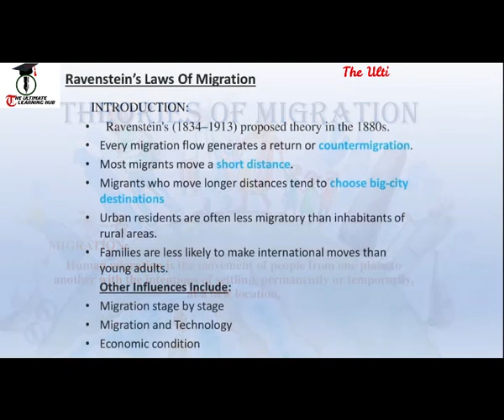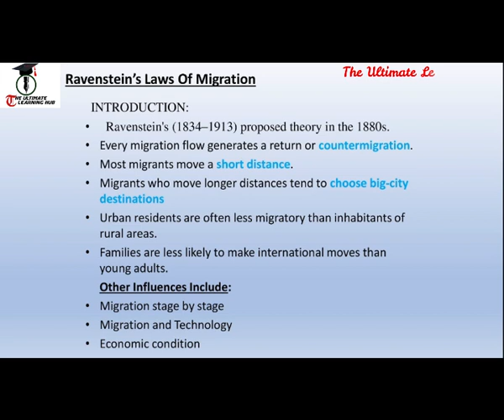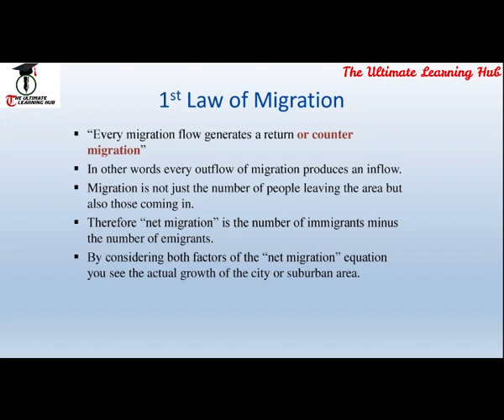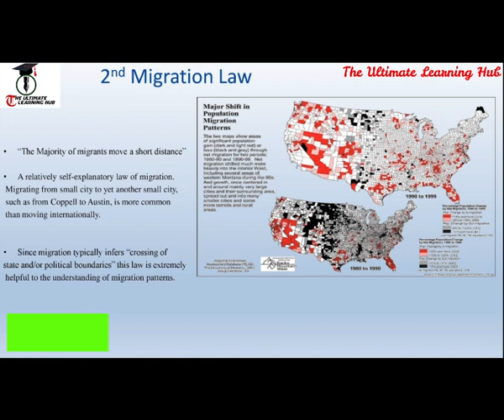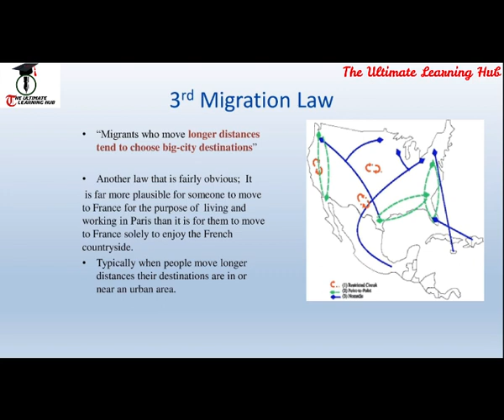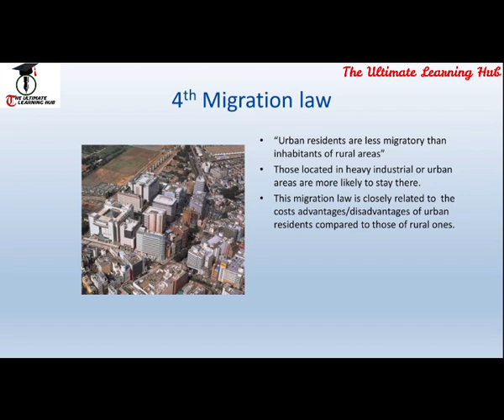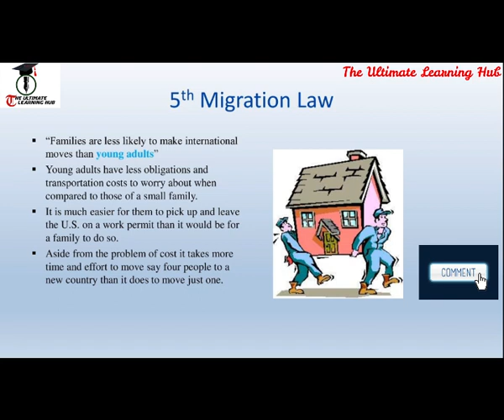Law's of Migration /Theories of Migration /Ravenstein Model/Tania Parveen /CBCS /UGC NTA NET /CBSE.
It is associated with the branch of Geography i.e Population Geography. This video describe the Law's of migration by Ravenstein based on the syllabus of NTA UGC NET Geography and also helpful for the study of SLST.

Sources of materials:
1. Law's of Migration - Ravenstein
2. Population Geography: S. D. Maurya.
3. Population Geography: R. C. Chandna.
4. NTA UGC NET/SET/JRF Geography - Arihant Publication.
5. Demography- M.L. Jhingan and J.N. Desai.
6. India's Demography- P.K. Majumder.
7. Wikipedia.

Educator: MST Tania Parveen
Video Edited By : Deep Ghosh